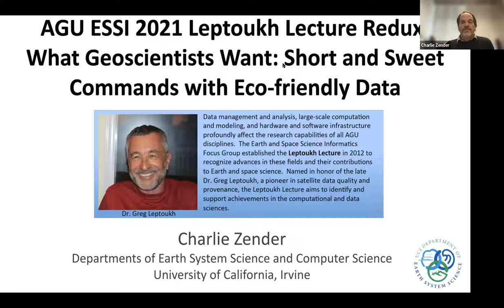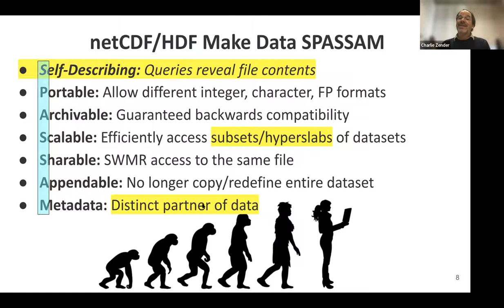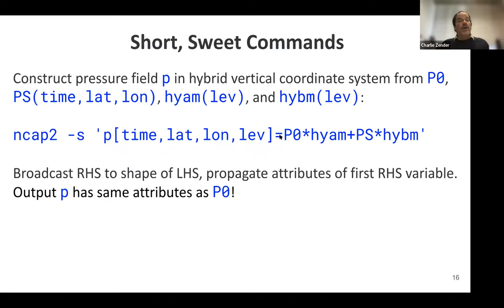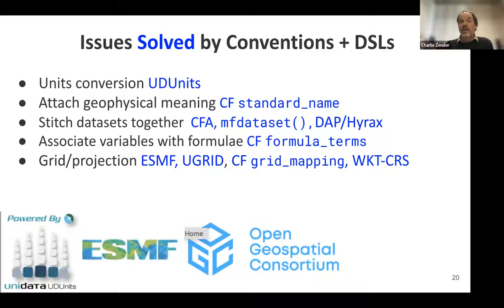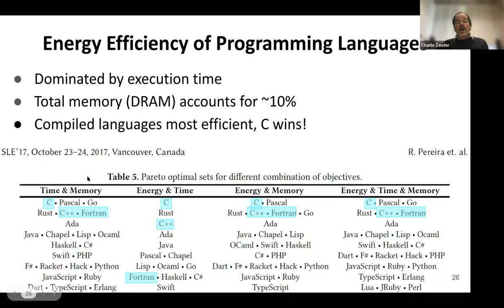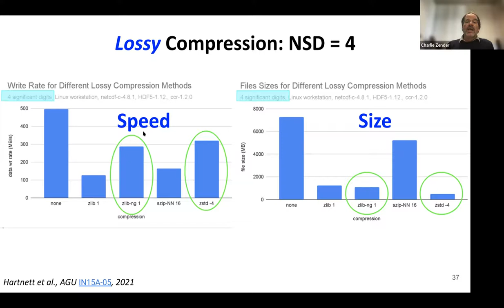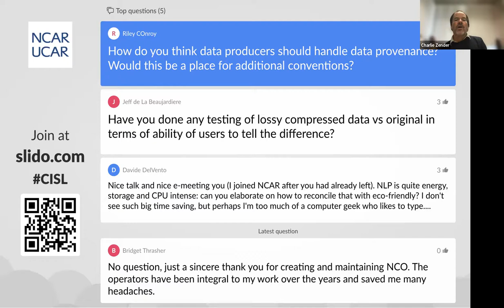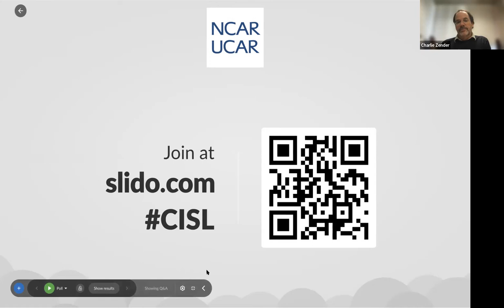CISL Seminar Series - Dr. Charlie Zender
Dr. Charlie Zender (UC Irvine) gives a talk titled "What Geoscientists Want: Short and Sweet Commands with Eco-friendly Data" on February 16, 2022.